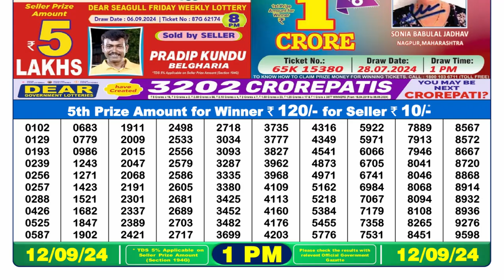LOTTERY SAMBAD 1PM RESULT TODAY 12.09.2024 NAGALAND LOTTERY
dear lottery